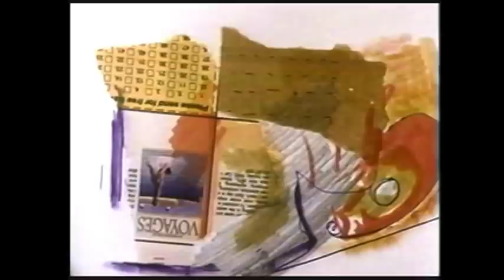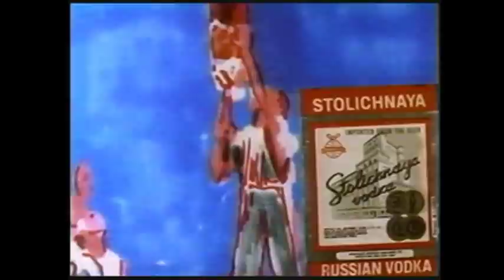Milk of Amnesia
I made this film in 1992. It was painted and drawn on index cards with an improvised rotoscope made from a Bell and Howell projector head mounted on a big coffee can. It was shot with a 16mm  Bolex on a copy stand. While I love the music, try watching it with a tune you like. The density of the images make it sync up with almost anything. Where ever there is a beat, there is something happening in the film. So the picture is almost like velcro for any rhythm.